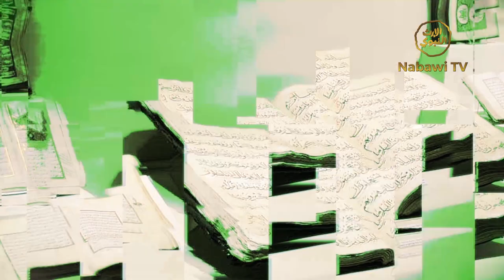Macam - Macam Hati Saat Beribadah - KH Abdul Muiz Ali - Fiqih Kontemporer #3